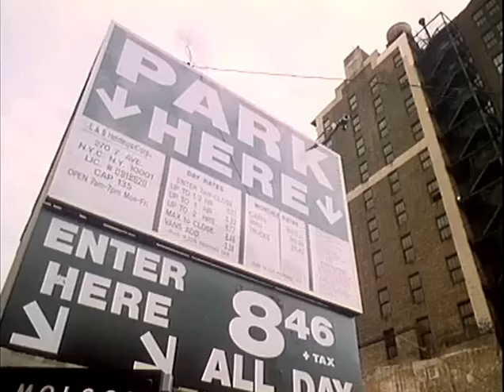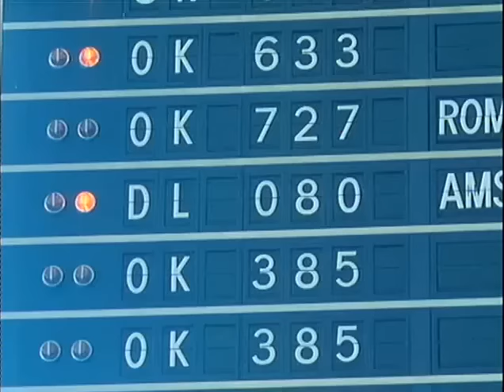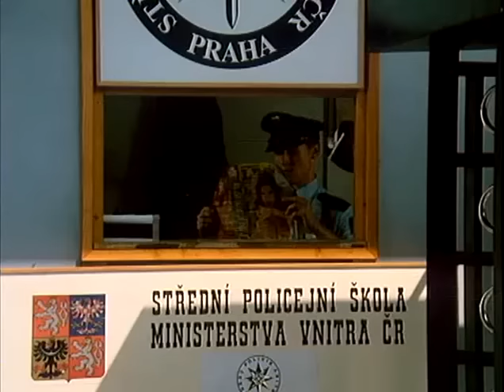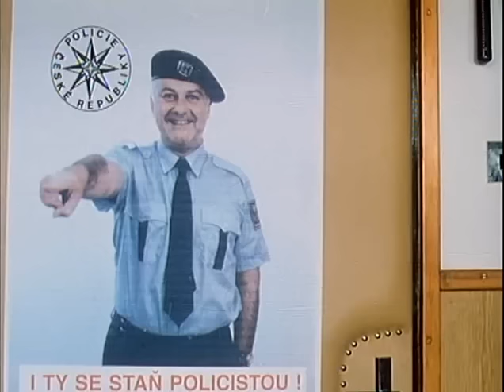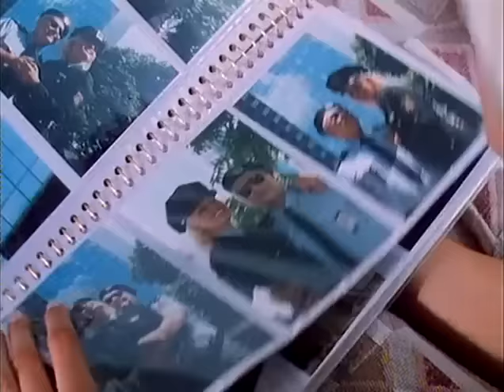Byl jednou jeden polda 2 major Maisner opět zasahuje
Vše začíná na pražském letišti, kam američtí agenti dopravili v želízcích majora Maisnera vyhoštěného ze Spojených států. Vrací se do svého působiště, Střední policejní školy, a to přesto, že byl za svůj "výkon" degradován na poručíka a jeho funkci velitele školy převzal čerstvě povýšený kapitán Hrubec. Maisner se ve škole shledá s bývalými studenty, kteří tu teď vyučují. Všichni jej vítají s nadšením a všichni od něj dostanou nějaký dárek. Zatímco psycholožka Kudláková, kterou přitahují velitelské typy, ztratila o degradovaného Maisnera zájem a vášnivě teď miluje Hrubce, pozornost na něj zaměří Boženka Vinklářová, která se rozešla s cikánem Štefanem a učí teď na škole daktyloskopii. Maisner vypráví, jak v Americe skočil z mrakodrapu, aby se ubránil návrhům Simony Ptáčkové. Také vypráví o tom, že dívku vyhodili v USA od policie. Skutečně Simona nyní provází po Praze americké turisty. Je mezi nimi i podezřelá trojice tvořená uhlazeným Profesorem, jeho tlustou pomocnicí Ofélií a mladý gangster. Maisner však není pronásledován jen ženami, ale také podezřelou trojicí vedenou Profesorem. Chtějí po Maisnerovi počítačový čip, který nevědomky propašoval ze Spojených států. Major však dá pašerákům najevo svůj nezájem, protože z nich má menší strach než z žen a jejich milostných intrik. Jak už to ovšem v podobných komediích bývá, vše směřuje v lavině více či méně bláznivých a vtipných epizod k závěru, ve kterém je major Maisner opět povýšen.